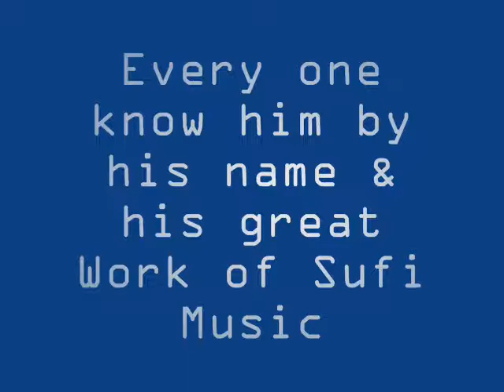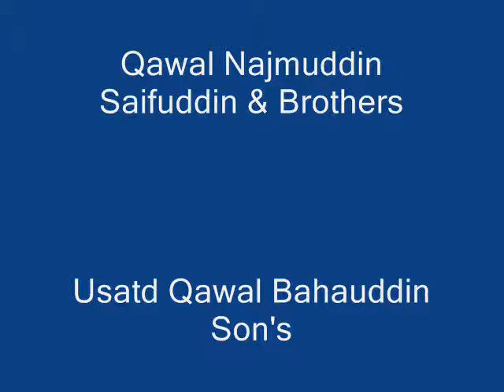a concert in the memory of Ustad Qawal Bahauddin Khan New CD released by Sufi Music Promoter